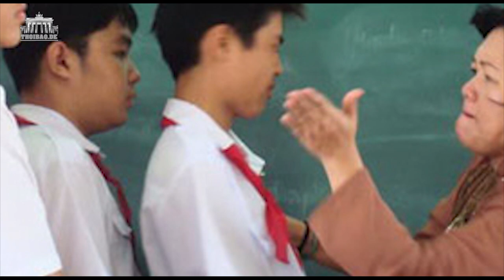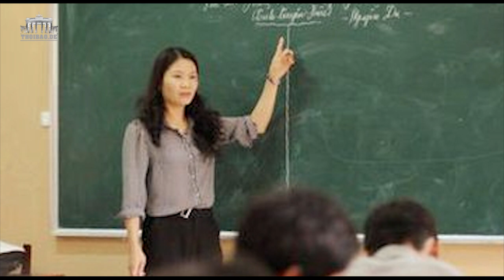Giáo dục VN: sự ‘tan rã’ về đạo đức!